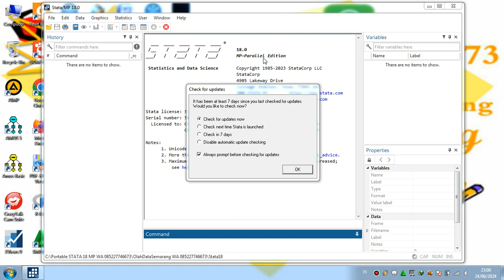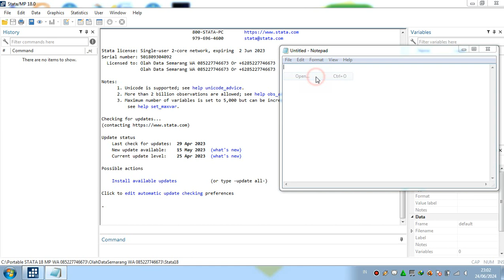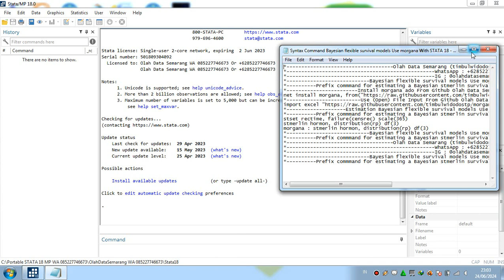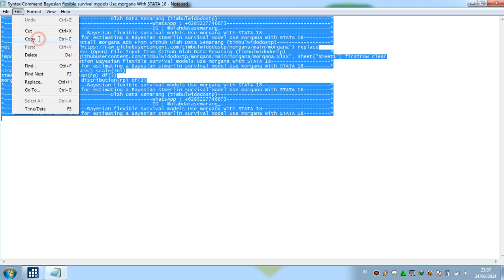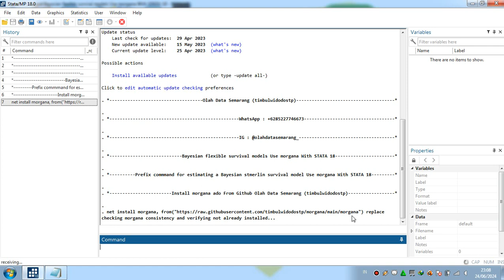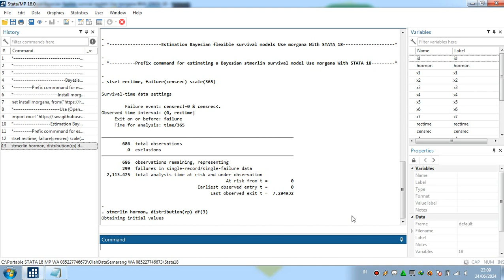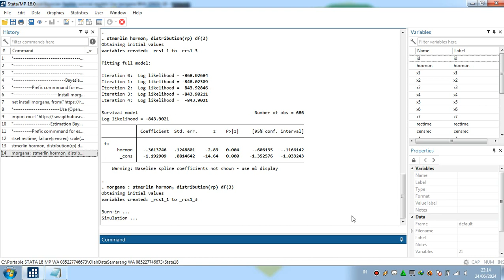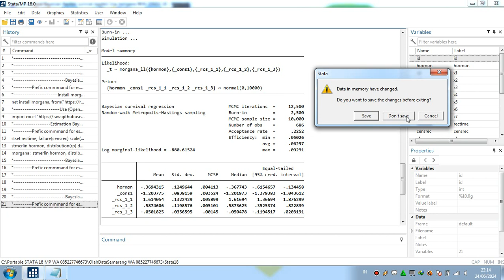Bayesian flexible survival models Use morgana With STATA 18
Prefix commmand for estimating a Bayesian stmerlin survival model Use morgana With STATA 18
Bayesian flexible survival models With STATA 18
Prefix commmand for estimating a Bayesian stmerlin survival model With STATA 18
morgana With STATA 18